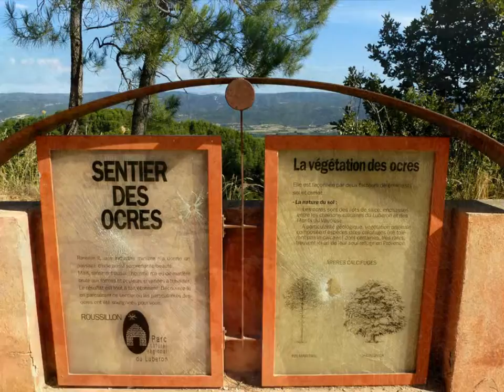ROUSSILLON PLUS BEAUX VILLAGES DE FRANCE